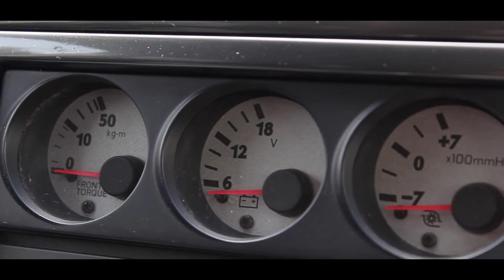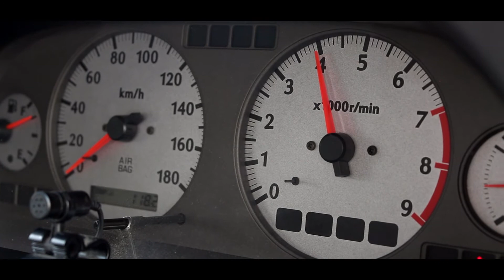Nissan Stagea - Midnite Media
We spent a few months tagging along with good friend Max Mciver and his 1999 Nissan Stagea to better understand his passion for such a unique vehicle. Being 1 of 3 Nova Scotia and the only 5 speed we took this opportunity to put it through Snow, Rain, and beautiful summer days, Tag along to see what makes this gear head tick with Midnite Media